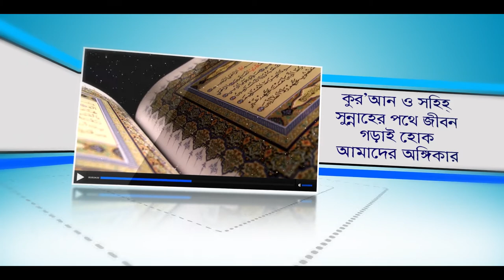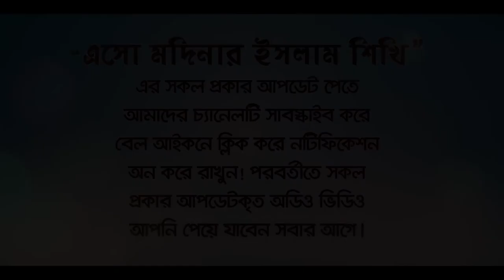মৃত্যু হলেই জান্নাতী! দৈনিক মাত্র ৫বার পড়ুন!! BANGLA WAZ LECTURE by Rafiq Bin Lokman Madani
মৃত্যু হলেই জান্নাতী! দৈনিক মাত্র ৫বার পড়ুন!! The period of Paradise
এই আমলটি দৈনিক ৫ বার করলে জান্নাতে যাওয়ার বাধা শুধু মৃত্যু
এই আমলটি দৈনিক ৫ বার করলে মৃত্যু হলেই জান্নাতী

Bismillahir Rahmanir Rahim. Dear Muslim brothers and sisters! Our goal is to build life on the path of the Qur'an and Sahih Sunnah. "Endless calling on the path of truth." "Unexpected struggle against annulment." General  Chat Loung Let's Learn Madina's Islam YouTube channel started with this commitment. Even though there are countless channels on earth today, we have a different step in promoting the right religion based on revelation. General Chat Loung O Allah, join us in this great work and help us in promoting the true religion. No matter where they are on the earth, keep them hassle free and safe and provide good support. Amen.